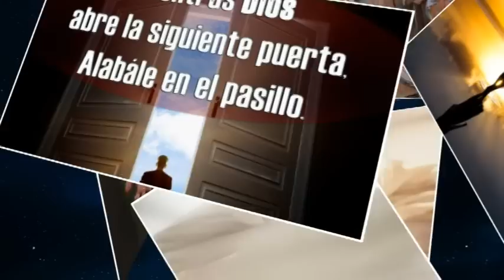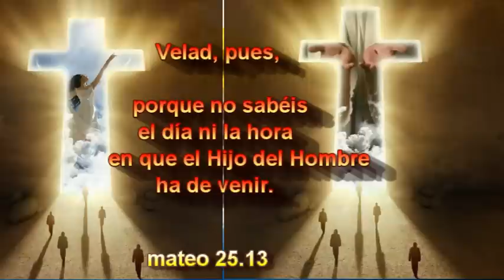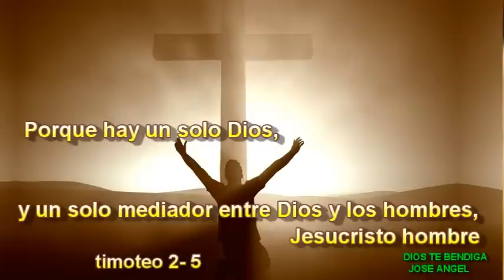CANTO DE GOZO # 25 ** VELAD MI HERMANO **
Velad, pues, porque no sabéis el día ni la hora en que el Hijo del Hombre ha de venir.He aquí que viene con las nubes, y todo ojo le verá, y los que le traspasaron; y todos los linajes de la tierra harán lamentación por él. Sí, amén."Por tanto, hermanos, tened paciencia hasta la venida del Señor. Mirad cómo el labrador espera el precioso fruto de la tierra, aguardando con paciencia hasta que reciba la lluvia temprana y la tardía." He aquí yo vengo pronto, y mi galardón conmigo, para recompensar a cada uno según sea su obra."